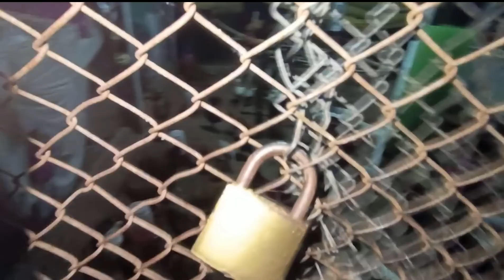ghr ka kaam bhi jaruri hai 😅 | LUCKY FARM